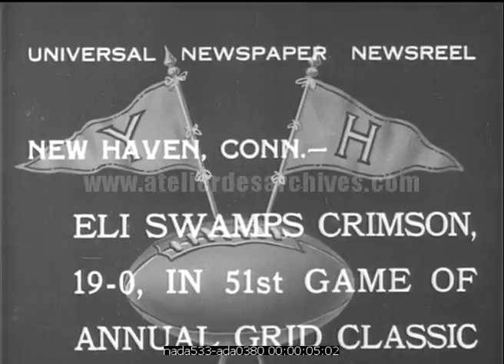Football U.S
Description : Match de Football américain, le public envahit le terrain à la fin du match

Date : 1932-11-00